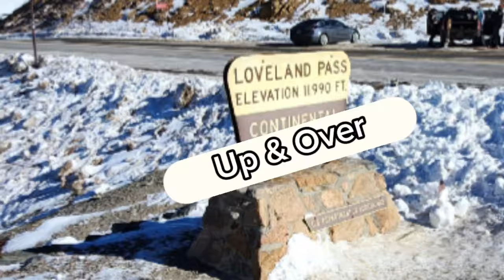Driving the HazMat/tanker route over Loveland Pass (US 6)!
Driving a tanker truck over snowy Loveland Pass!

Loveland Pass tops out at 11,990 feet above sea level. That's over 2 miles up! The pass is the route that trucks carrying hazardous cargo must take in order to bypass the Eisenhower/Johnson Tunnels on I-70. The life of a Tanker Yanker.

This is a rough video of the trip over Loveland Pass on Colorado. I've thrown a couple of minor edits in, but it's pretty raw, edited on my phone.

I wanted to get this up so you could enjoy it. I may be reworking it in the future to include music, etc.